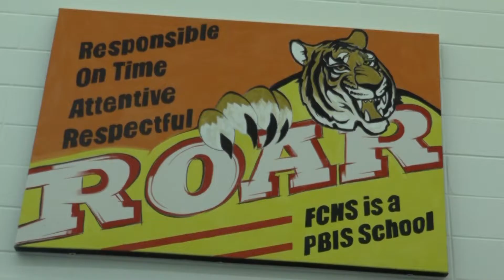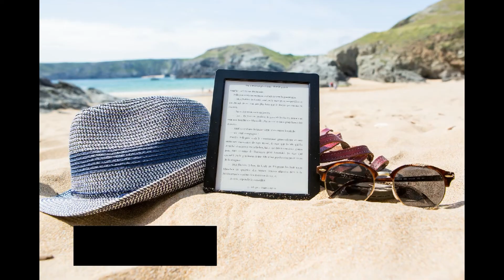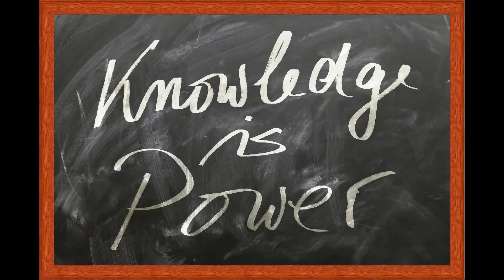Nov 18 Morning Roar